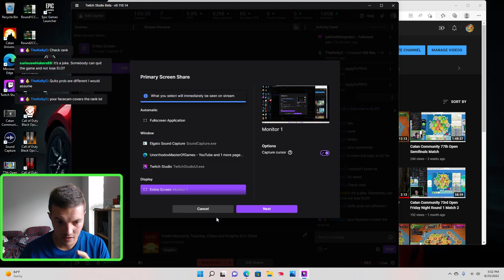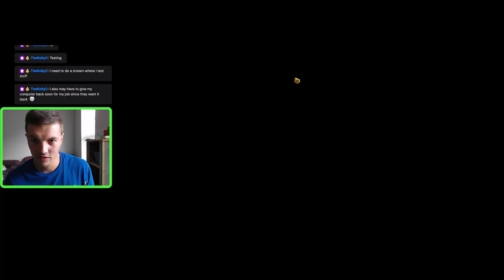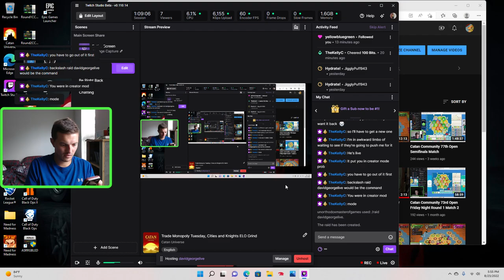TRIPLE Cities on 4 Sheep (CK ELO Grind)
Shep

Jeff Bezos

Niko Slayer